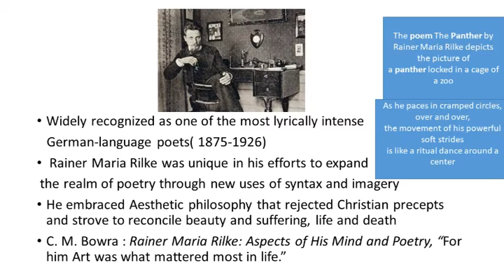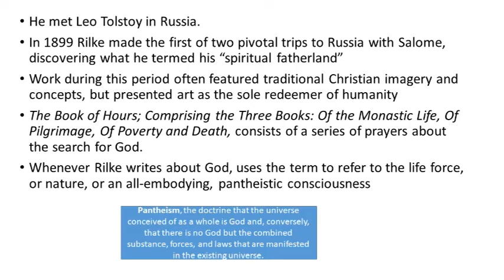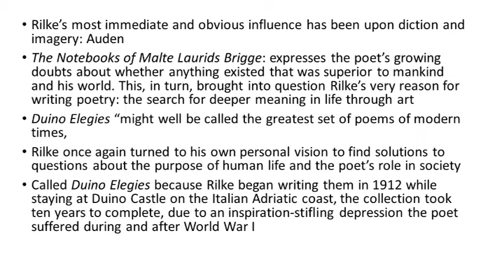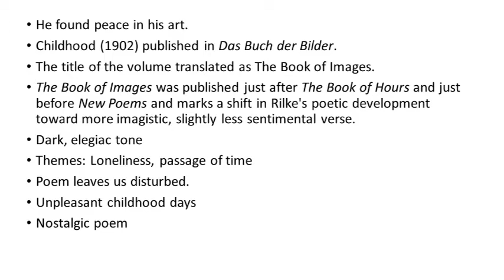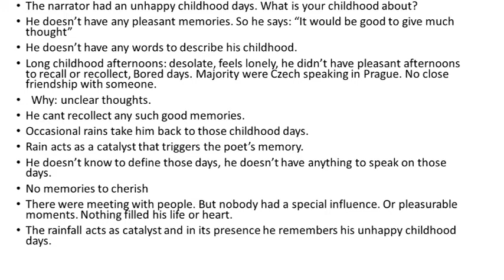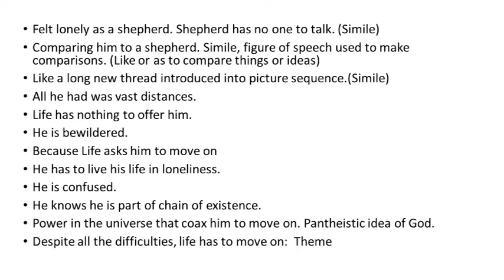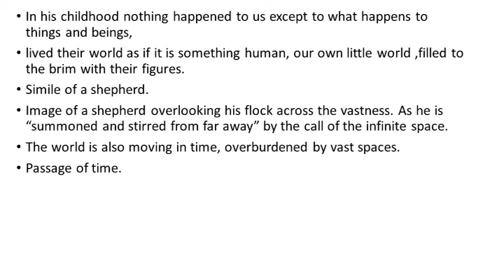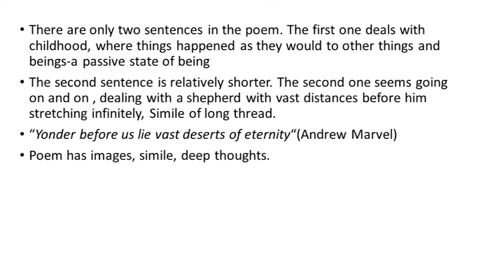S2 APPRECIATING POETRY CHILDHOOD ASHNA DAVIS CLASS 8